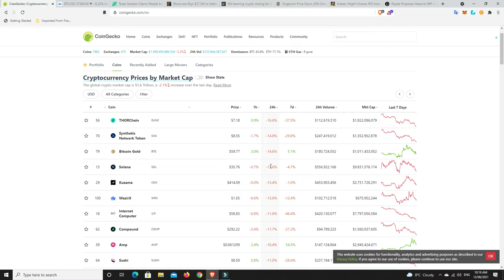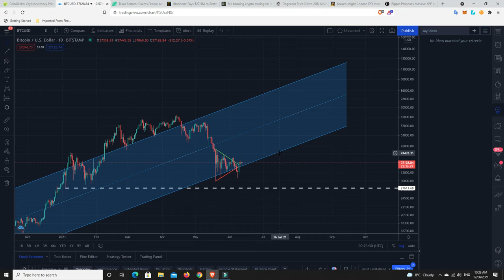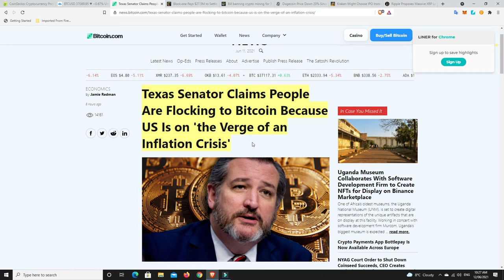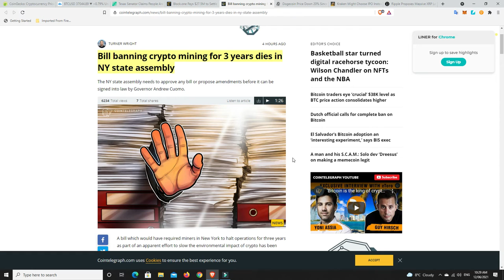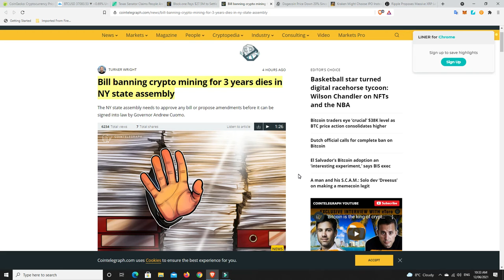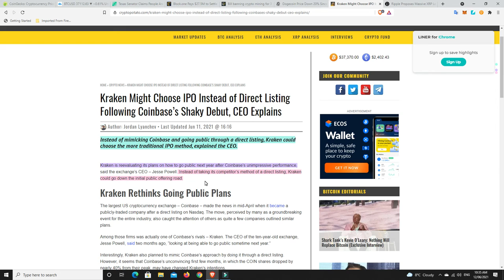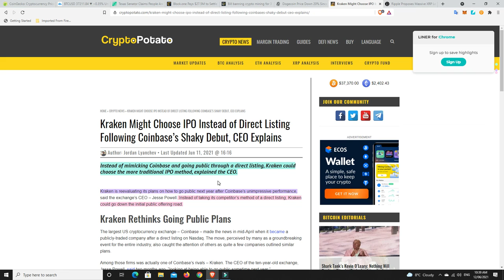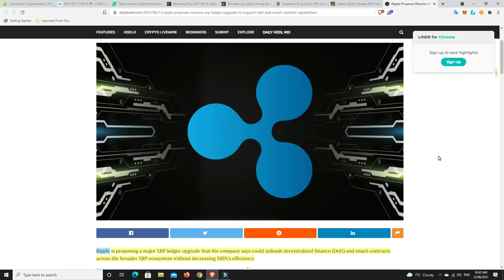New York Bitcoin mining ban NETO'd, Block one pay $27M fine & XRP side chains coming